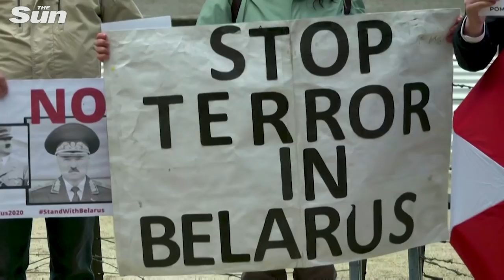Fears of torture in Belarus jail as girlfriend of dissident Protasevich filmed confessing to crimes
ROMAN Protasevich's girlfriend has appeared in a confessional video after her family told of fears she is facing torture in a Belarus dungeon.

Sofia Sapega said she is the editor of a Telegram channel dubbed "the Black Book of Belarus".

She confirmed on camera she is part of the organisation - which "publishes personal information about internal affairs officers".

Her mother said the 23-year-old's confession looked to be a “setup” amid concerns that she was tortured into saying she has committed crimes.

Friends and family believe she was given lines to recite or face retribution from the feared Belarus KGB secret service.

She has been detained for two months and is held in a KGB remand jail.

Sofia’s mother Anna Dudich told RT: “I am watching this video for the tenth time and I don’t understand what she’s saying... I don’t understand at all what is going on.

“What is the Black Book’, Sofia? Or I am confused, or this is a dream. Or it's a setup.”

The Russian law student - whose family say has no involvement in politics - was flying from Athens to Vilnius after a holiday with boyfriend Protasevich, 26, when Belarus tyrant Alexander Lukashenko forced down their Ryanair plane and detained the pair.

It comes after her parents begged Russian leader Vladimir Putin to intervene to save their daughter, who has been locked up in a notorious detention centre in Minsk.

Roman Protasevich’s girlfriend Sofia Sapega appears in confessional video amid torture fears after Ryanair hijacking